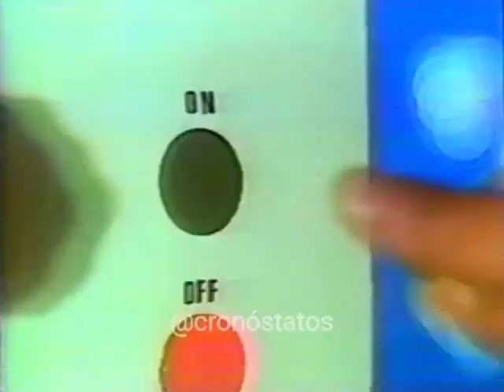Espacio Publicitario a las Miss Universo 1990 : Motto - Alambre de Púas